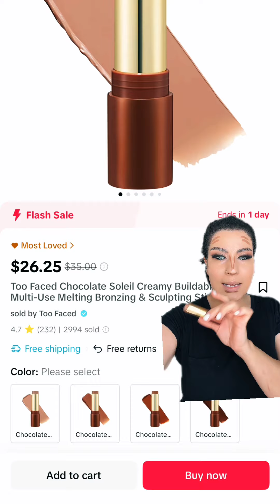My favorite contour/bronzer stick 10/10🔥🫶👇toofaced